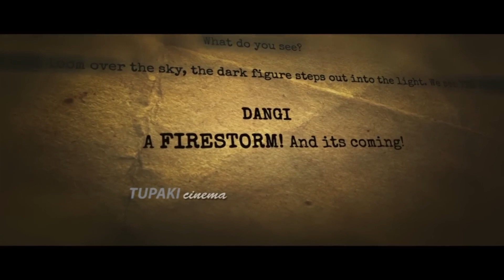Movie Teaser | Pawan Kalyan | Priyanka Mohan | Sujeeth | Thaman S | Tupaki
WATCH HERE: OG FireStormIsComing Movie Teaser | Pawan Kalyan | Priyanka Mohan | Sujeeth | Thaman S | Tupaki